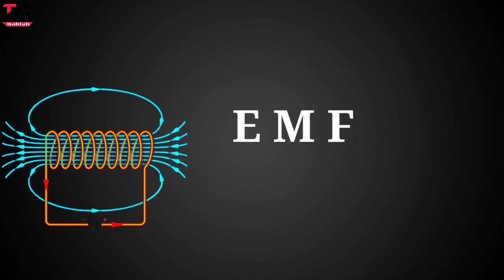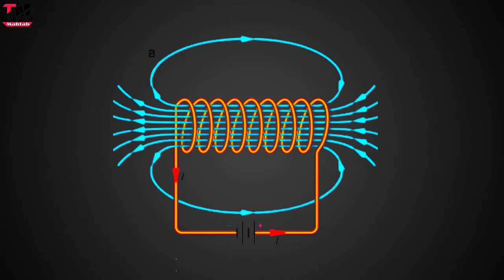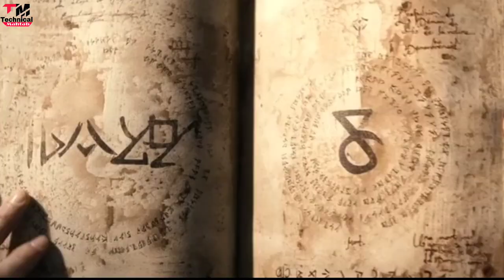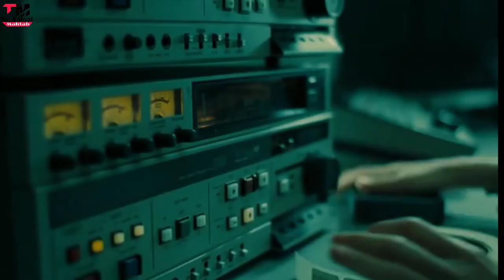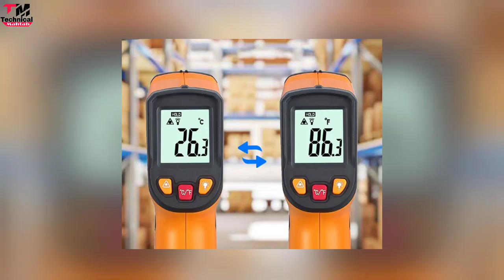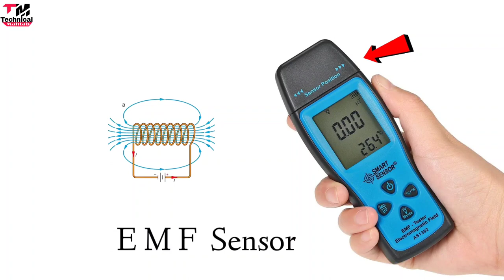भूतों को पकड़ने वाली मशीन | EMF Meter and Paranormal Equipment Explained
Bhoot Se Kaise Baat Kartey Hain - List of Devices That Paranormal Investigators Use

Hello friends..
Welcome hai aapka Humare is "Technical Mahtab" YouTube Channel me aur mai hun aapka dost Mahtab Alam...Doston Aaj mai baat karne  Wala hun aisi technology ke baare me jiski madad se hum bhooton ko pakad sakte hai..agat aap puri details me janna chahte hai toh is video ko ant tak dekhte rahiye..

Content Cover
bhooton ko pakadne waali machine
bhooton se baat
EMF kya hota hai
EVP kya hota hai
Paranormal activities
How to dedect ghost,spirit
EMF Meter
GHOST dedector
Real Ghost

2⃣KBC की तरफ़ से मिल रहे हैं पुरे 25 लाख रुपए ?|  KBC Lottery Fraud Call | 25 lakh

3⃣2050 में भारत बनेगा सबसे शक्तिशाली देश | Future world 2050 Technology in Hindi | 2050 की दुनिया

9⃣Never search 10 things on Google !! भुल कर भी ये 10 चिज़े गूगल पर ना खोजें !!